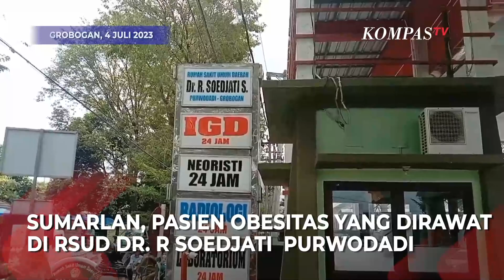Kondisi Sumarlan Pria Obesitas 200 Kg Sudah Berangsur Membaik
GROBOGAN, KOMPAS.TV  -   Kondisi Sumarlan pria obesitas 200 kg sudah berangsur membaik.

Kondisi Sumarlan pasien obesitas yang dirawat  di RSUD R. Soedjati, Purwodadi, Grobogan, Jawa Tengah sudah stabil.

Sumarlan dipindahkan ke Bangsal Gladiool untuk mendapatkan penanganan lebih lanjut, meski demikian secara keseluruhan kondisi Sumarlan sudah stabil, ia sudah mau makan dan tidak demam seperti sebelumnya.

Meski demikian, diketahui petugas menemukan Bronkopneumonia yang menjadi pemicu sesak napas dan pembengkakan jantung Sumarlan. Penanganan lanjutan akan dilakukan oleh dokter spesialis penyakit dalam dan tim dari dokter bedah.

Baca Juga Bunga Bangkai Raksasa dan Langka Muncul di Kebun Warga di